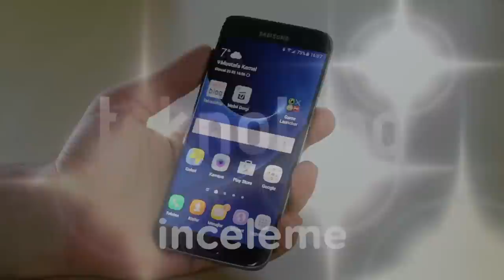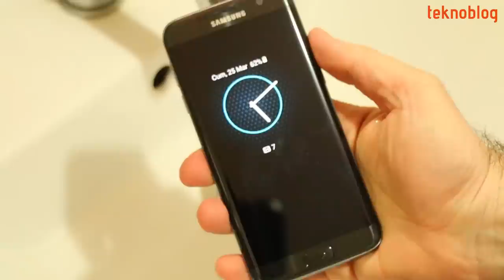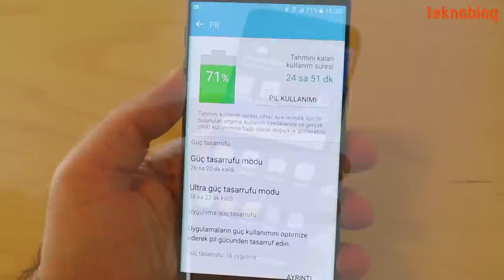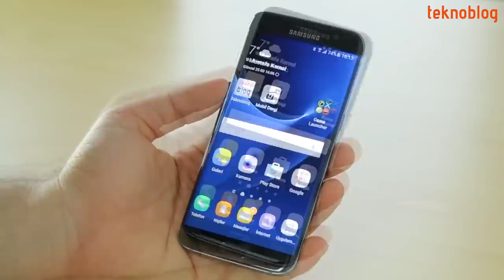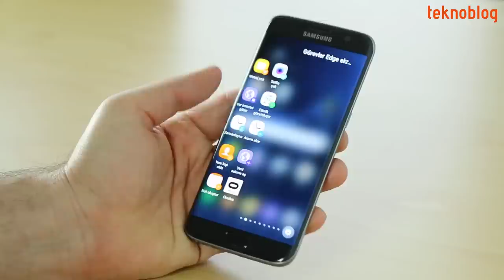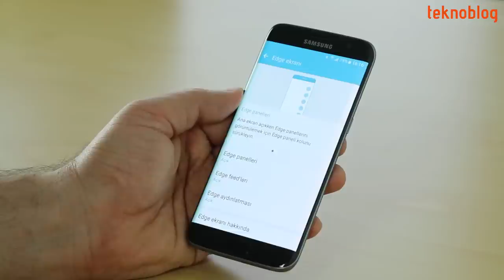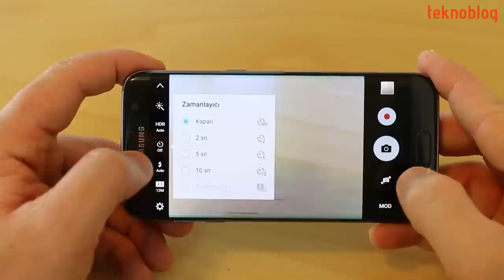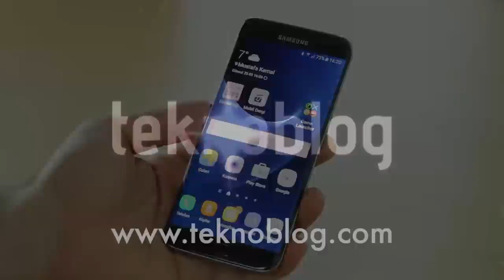Samsung Galaxy S7 edge İncelemesi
Galaxy S7 edge Samsung'un 2016 model amiral gemisi Android telefonu. Bu telefonla ilgili merak ettiklerinizi inceleme videomuzda bulabilirsiniz.